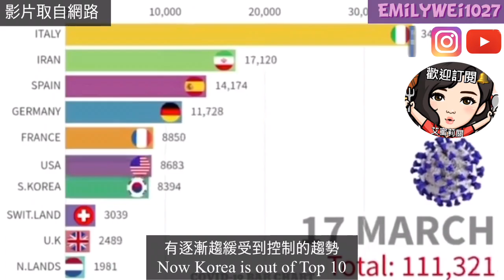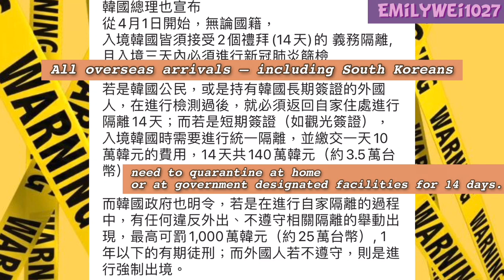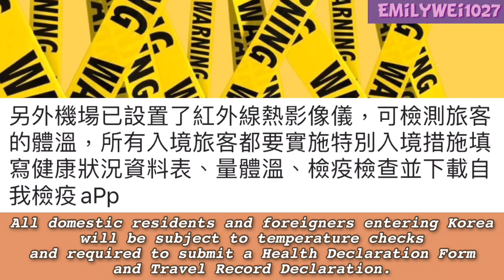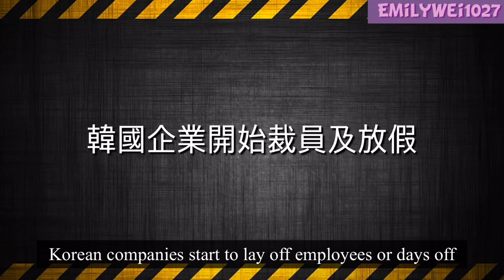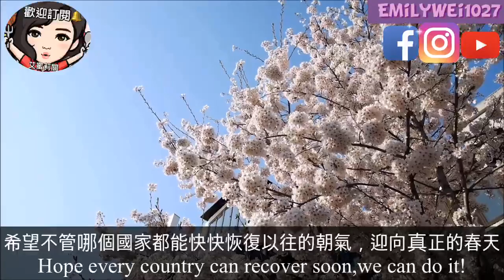韓國新聞|Covid-19🇰🇷韓國新冠狀病毒確診破萬！要開始鎖國了？！疫情告急！經濟陷入危機，政府如何對應？withme korea coronavirous （코로나바이러스）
Covid19 韓國 新冠狀病毒確診破萬！要開始鎖國了？！經濟陷入危機，政府如何對應？

1:11韓國現況&入境限制相關規定
5:00 韓國企業開始裁員&放假
6:11 沒有回台灣的原因
7:55 韓國經濟受到衝擊
9:35 結語

4/9更新:
韓聯社報導，這90個國家地區包括：紐西蘭、馬來西亞、新加坡、泰國、澳洲、香港、台灣、澳門等亞太18個國家和地區；義大利、德國、西班牙、法國等歐洲34個國家和地區；以及北美地區23個、中東9個和非洲6個國家和地區。持有這些地區護照的人員需要在南韓外交機構辦理簽證才能入境。

❤️韓國熱銷追加中！BTS防彈少年團xLemona維他命C粉販售中🎉🎉🎉：

新西遊記 姜食堂周邊🔥神妙漢/奇妙漢/斯達拉/美妙漢

👉PRIMY香氛洗浴組合
👩🏻輸入專屬代碼「emily27」結帳享95折優惠

Foodieinkorea

韓國/韓國旅遊/韓國美食/韓國文化/韓國遊學/韓國打工度假/台韓戀/韓國簽證/대한커플/新村/弘大/吃播

Camera:Panasonic gf8